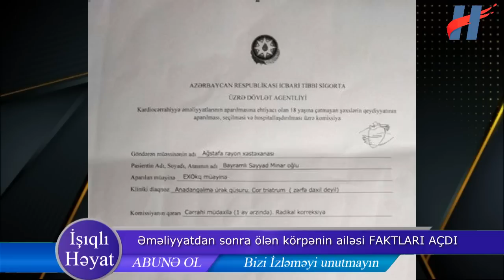Əməliyyatdan sonra ölən körpənin ailəsi FAKTLARI AÇDI